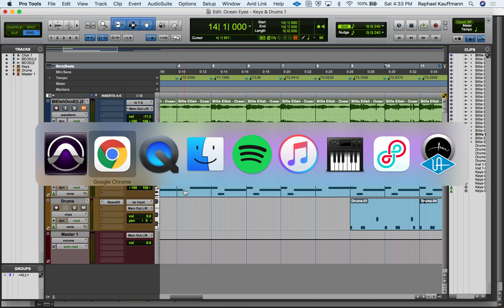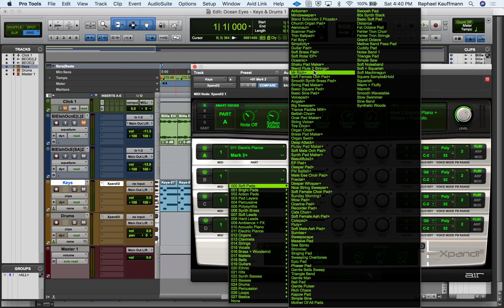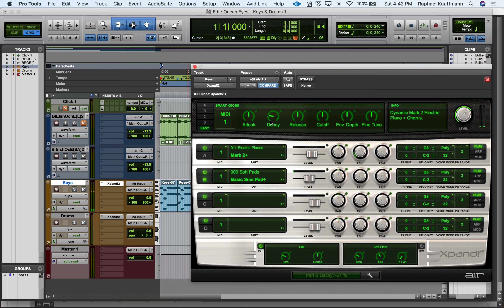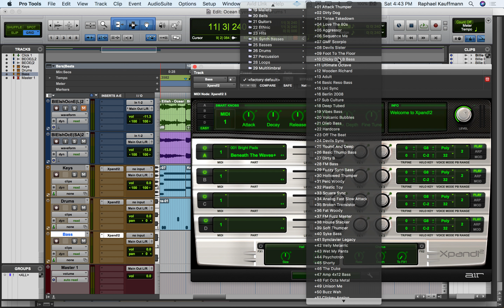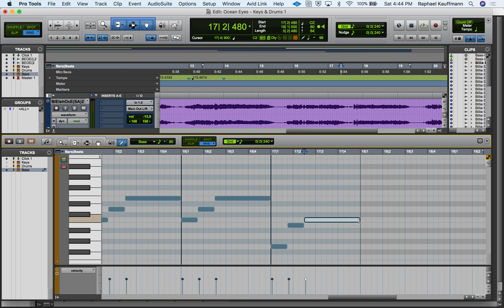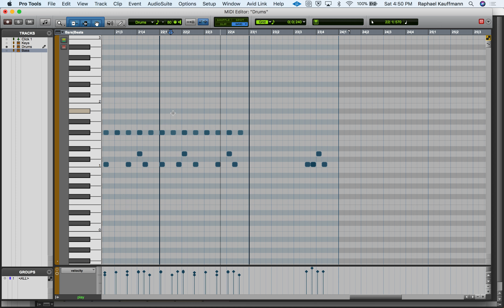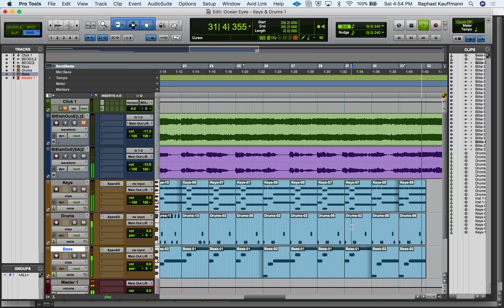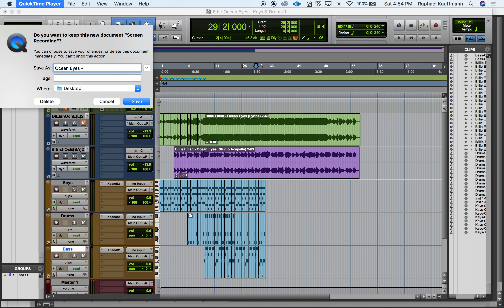Acapella Project - Ocean Eyes 4 - Bass & Drums